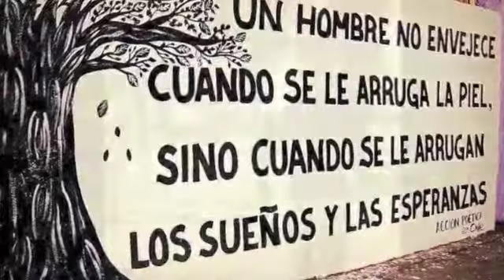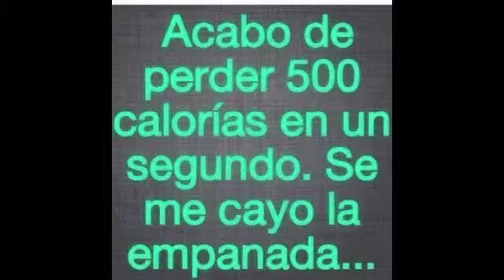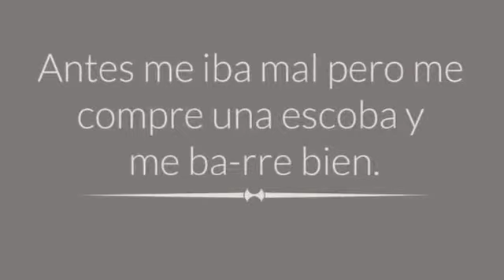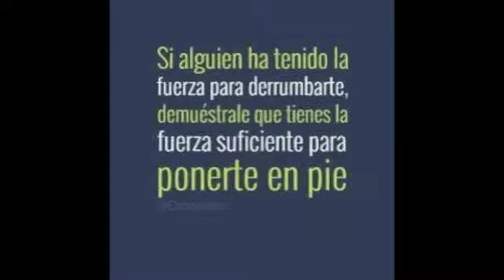GATO GUERRA - LA NEGRA TOMAZA